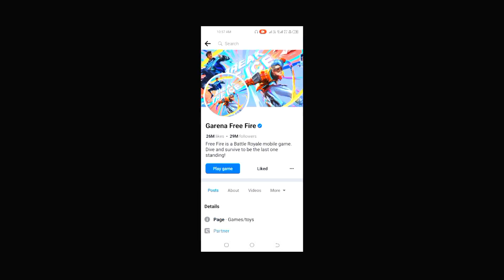How To Claim 1 Million Diamonds | Invite Friends & Claim 1 Million Diamonds For Free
birthday,
shery yt, Gaming Subrata Live, garenafreefire, Garena
Free Fire India, B2K, vincenzo, ajjubhai94, Gyansujan
Birthday, Gyan Gaming Birthday Celebration,

free fire new event today pakistan server
free fire new event today in pakistan
free fire new event today 2023
free fire new event today call back
free fire new event today tamil
free fire new event today magic cube
free fire new event today diamond
free fire new event today free emote
free fire new event today booyah pass
free fire new event today gloo wall skin
free fire new event today free rewards
free fire new event today spin
free fire new event today mystery shop
magic cube store update
magic cube store update in pakistan server
magic cube store update pakistan
magic cube store update kab hoga
magic cube store update tamil
magic cube store update 2023
magic cube store update in free fire
magic cube store update kab hoga 2023
magic cube store update bd server
magic cube store update bundle review
magic cube store update in india server
magic cube store update gun skin
magic cube store update indian server
magic cube store update confirm date
pakistan server new event
pakistan server new event free fire
pakistan server new event today
free fire pakistan server new event 2023
pak server new event
pak server free fire new event
free fire quaid day
free fire quaid day event 2023
quaid free fire
how to claim free emote in free fire
Free Fire Free Diamonds
                                                               More Tags
✔ Winterlands 2023 Refer Friend Event Free Fire
✔ Refer Friend Free Diamonds
✔ Refer Friend Diamonds
✔ Free Diamonds Event Free Fire
✔ How To Get Free Diamonds In Refer Friend Event
✔ Refer Friend Event Free Diamonds
✔ Free Diamonds In Free Fire
✔ Free Fire Refer Friend
✔ Free Fire Quaid Day Refer Friend Event
✔ New Updates Free Fire
✔ New Upcoming Updates and events in free fire

RAO 4U FF